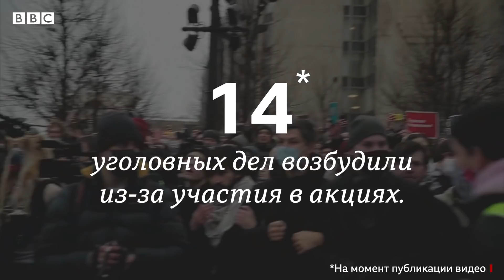Первая реакция Путина на фильм «Дворец для Путина» и прошедшие митинги в цифрах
23 января в 122 городах России прошли акции протеста против ареста Алексея Навального. Уже после задержания политика на его YouTube-канале вышел фильм, в котором оппозиционер утверждает, что Путину принадлежит огромный дворец под Геленджиком.

Сам Путин заявил, что ни один из объектов, которые фигурируют в расследовании Алексея Навального, не принадлежит и никогда не принадлежал ему или его близким.